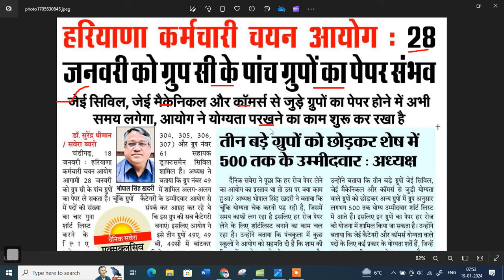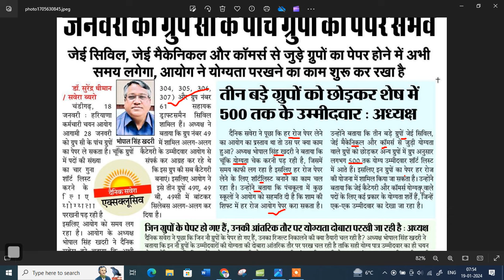hssc cet mains exam date notice | hssc cet mains result | hssc tgt result updates | hssc new notice